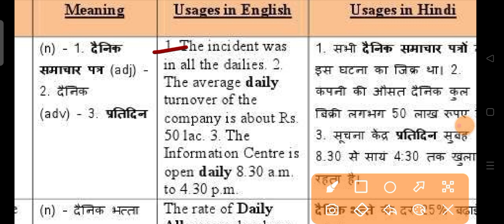daily meaning in hindi | daily ka matlab kya hota hai | word meaning in hindi